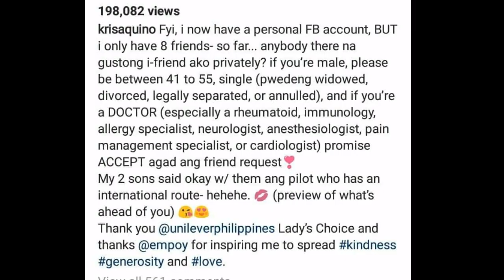IS KRIS AQUINO LOOKING FOR NEW BOYFRIEND? INVITES SINGLE MEN 41-55 y.o. Said, add her on Facebook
Kris Aquino recently posted on IG, she invites single men aged 41 -55 to add her personal Facebook account. can be a doctor or a pilot. Opening her door to meet new friends online, in social media.

Source: Google, IG and other social media.